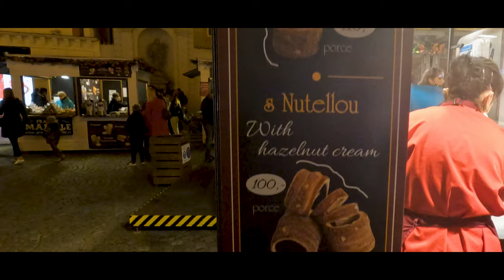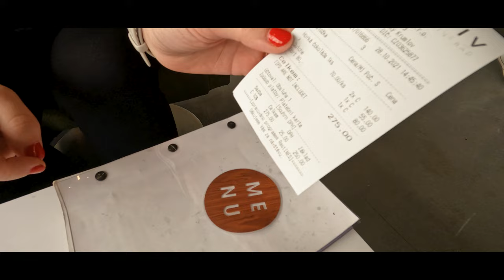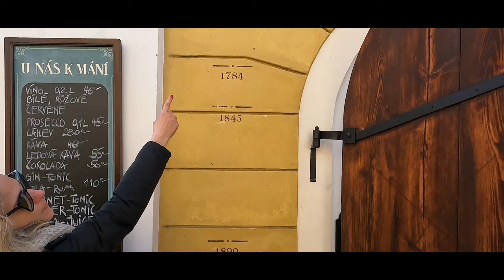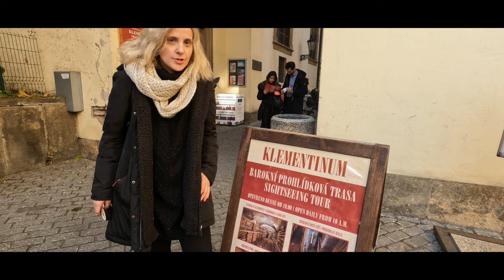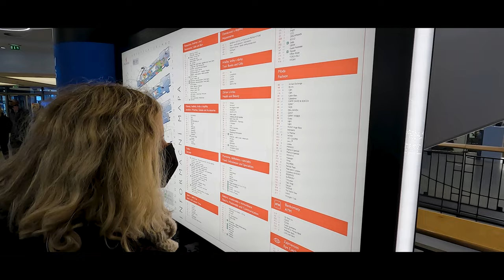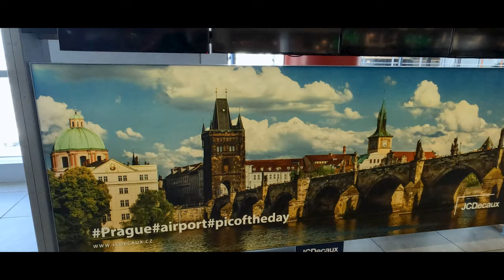PRAGUE - Travel Vlog Part 2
WALK TOUR - CHARLES BRIDGE - WENCESLAS SQUARE- KLEMENTINUM LIBRARY-
CESKY CRUMLOV -
Available in different language